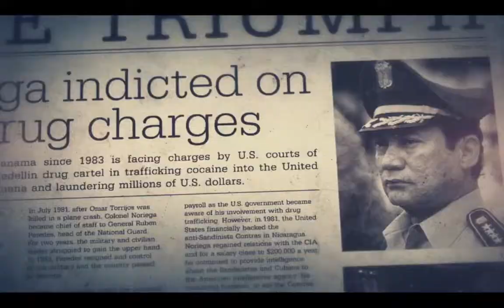Zagrajmy w Call of Duty Black Ops 2 #10 Eskorta